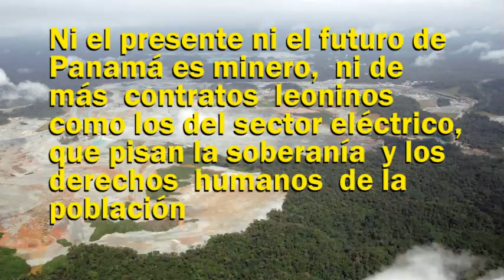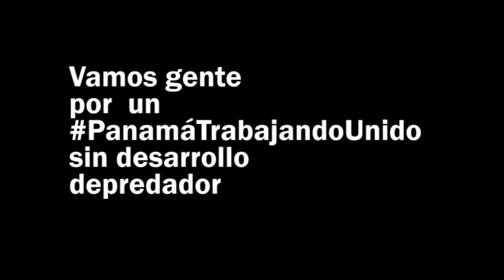Ni el presente ni el futuro de Panamá es minero, el oro de Panamá es verde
Ni el presente ni el futuro de Panamá es minero,  ni de más  contratos  leoninos como los del sector eléctrico, que pisan la soberanía  y los derechos  humanos  de la población